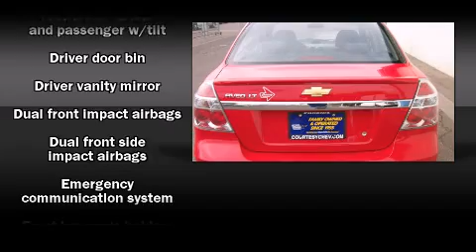2010 Chevrolet Aveo LT-Red-Phoenix Arizona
Find us at 1233 E Camelback Rd, Phoenix AZ 85014. Family owned and operated since 1955!